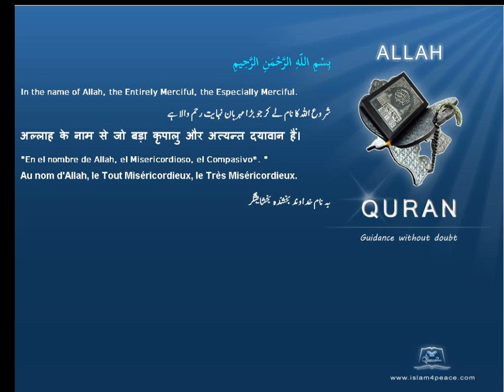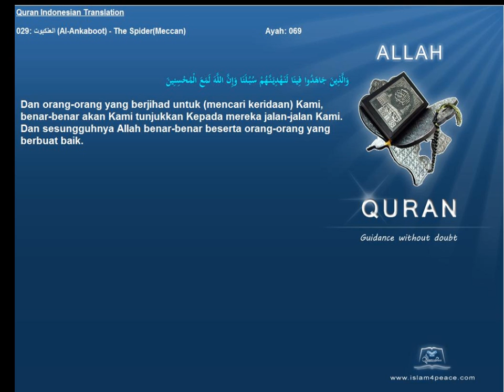Quran Indonesian Only 029 العنكبوت Al Ankaboot The SpiderMeccan Islam4Peace com